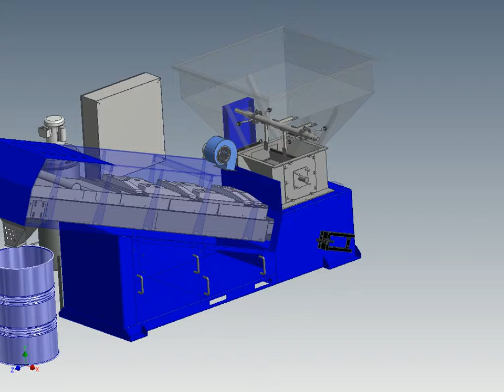Dryer Test Video